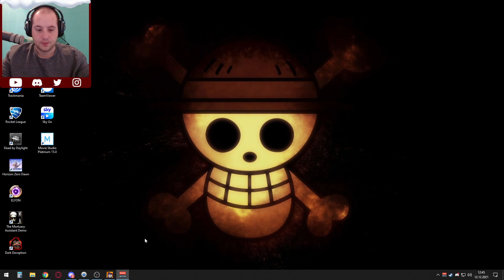Edna bricht aus! #07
Let`s Play zu Edna bricht aus.